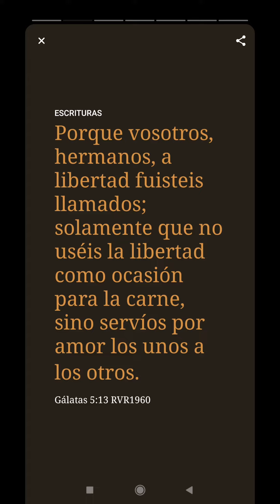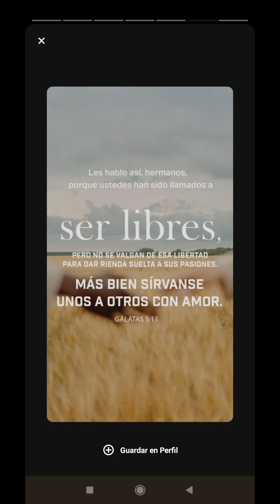Gálatas 5 : 13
Gálatas 5 : 13, Porque vosotros, hermanos, a libertad fuistes llamados; solamente que no uséis la libertad como ocasión para la carne, sino servíos por amor los unos a los otros.